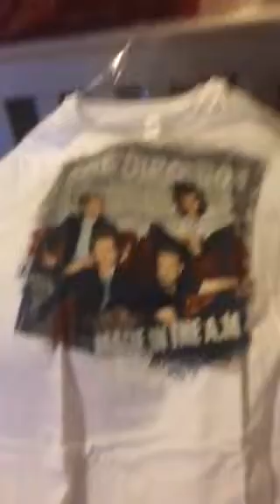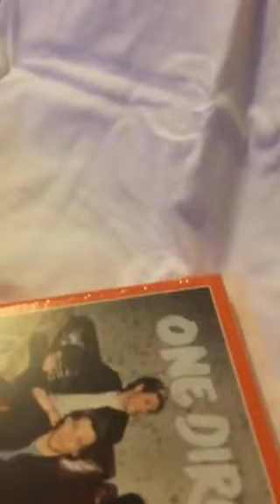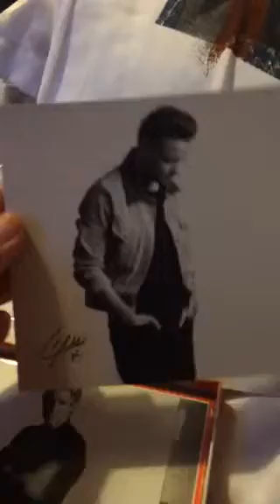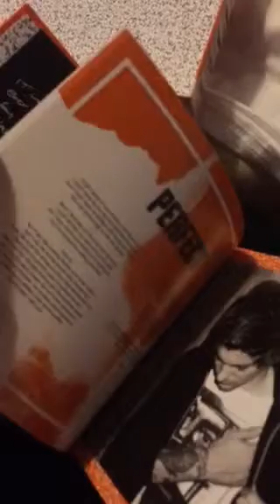My album came 😍